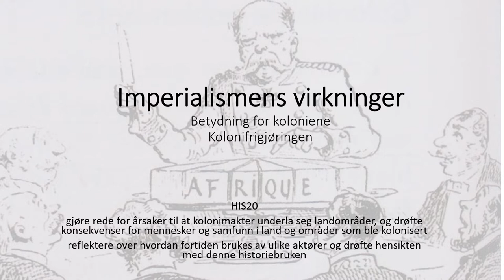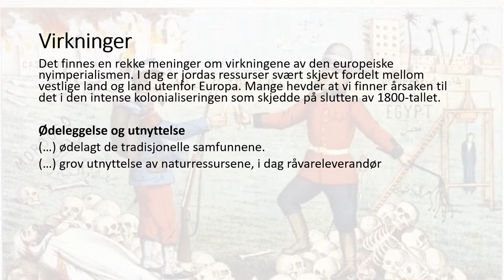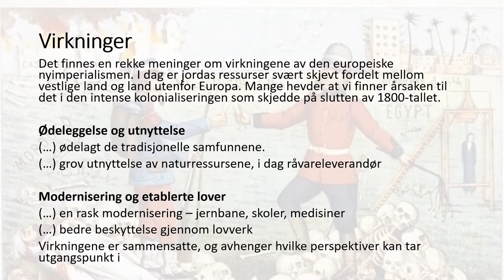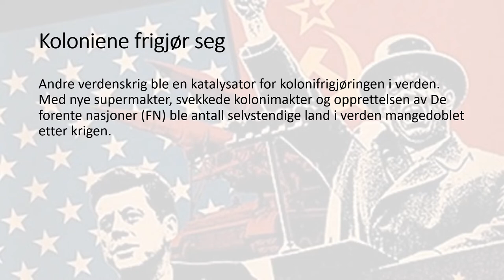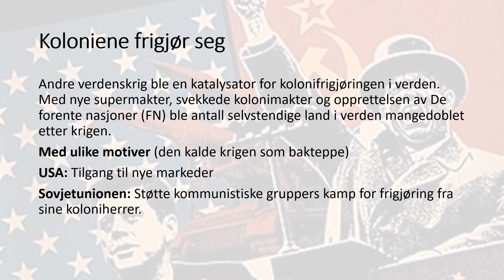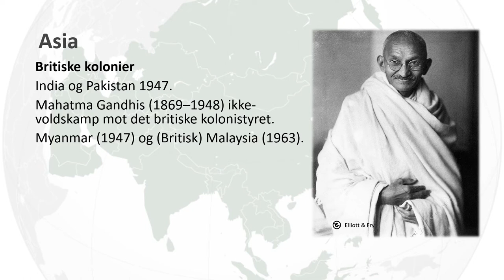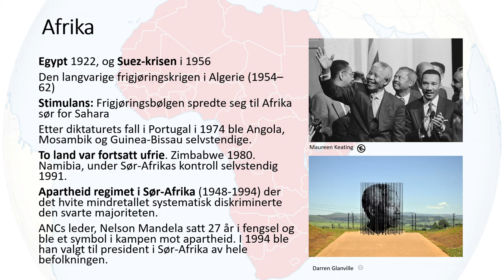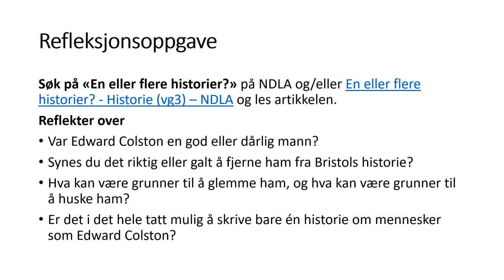Historie: Imperialismens virkninger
HIS20 gjøre rede for årsaker til at kolonimakter underla seg landområder, og drøfte konsekvenser for mennesker og samfunn i land og områder som ble kolonisert
reflektere over hvordan fortiden brukes av ulike aktører og drøfte hensikten med denne historiebruken.
-Betydning for koloniene
-Kolonifrigjøringen
00:00 Imperialismens virkninger
00:50 Film konsekvenser av kolonialiseringen
04:44 Virkninger
07:01 Koloniene frigjør seg
08:32 Latin-Amerika
09:16 Asia
10:26 Afrika
13:24 Refleksjonsoppgave «en eller flere historier»
14:35 Kilder